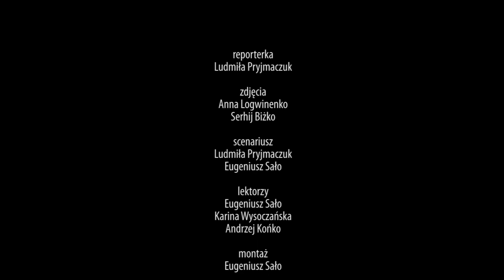Metamorfoza Dniepru. Skutki zniszczenia zapory w Nowej Kachowce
Poziom wody w największej rzece Ukrainy – Dnieprze, po rosyjskim ataku na Kachowską Elektrownie Wodną, spadł o ponad pięć metrów. Woda nie spełnia norm sanitarnych, pływanie w niej jest zabronione. Na wyschniętym dnie odkrywane są artefakty z okresu II wojny światowej. Nasi korespondenci odwiedzili Zaporoże na południowym wschodzie kraju.

reporterka - Ludmiła Pryjmaczuk
zdjęcia - Anna Logwinenko, Serhij Biżko

2023 Kurier Galicyjski TV